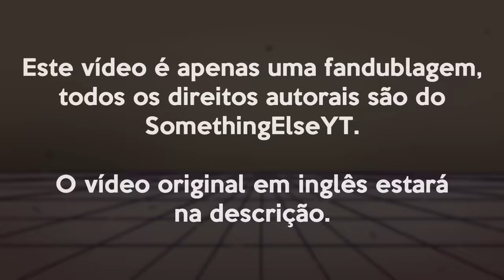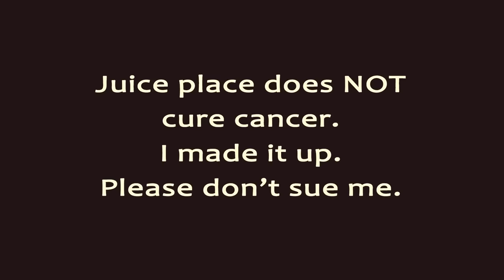O Pior Dia Doente (SomeThingElseYT - Dublado PT/BR)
Compartilhe e me ajude a conhecer pessoas maravilhosas! ( ͡• ͜ʖ ͡•)